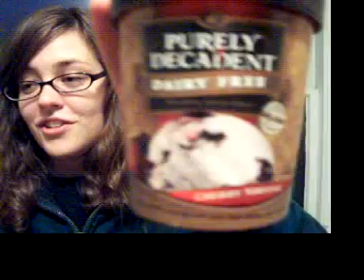Tips For You To Go Vegetarian (or Vegan)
Marta from peta2.com gives you some tips on going vegetarian or vegan.